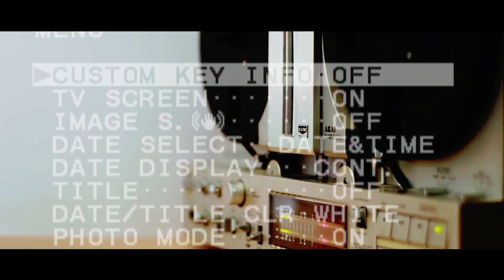【眠れない夜・作業用】崩壊するバンドによる深夜ラジオ・ドアらじ#43【滑稽のドア】機材っ！！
滑稽のドア
Vo.Gr ミケラ
Dr 光桑野 祥

機材については色々ありますけどね、こだわりは色々ありますが、、、。

Amazon Music